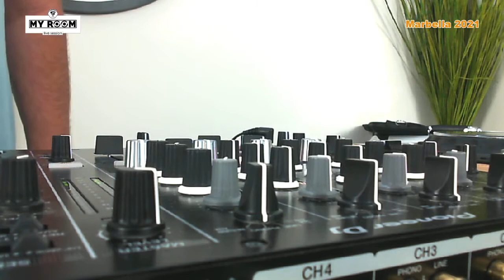David Gp My Room Marbella 12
David GP con más de 20 años pinchando en todos los lugares de la costa del sol, también ha pinchado en Brasil, Colombia y Marruecos. Dj de estilo variado con sus set enérgicos y divertidos...